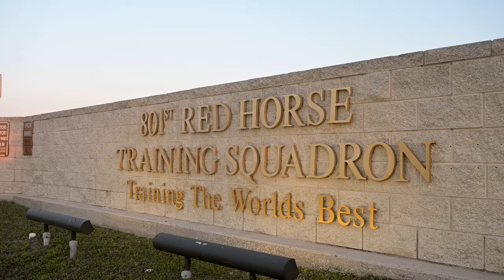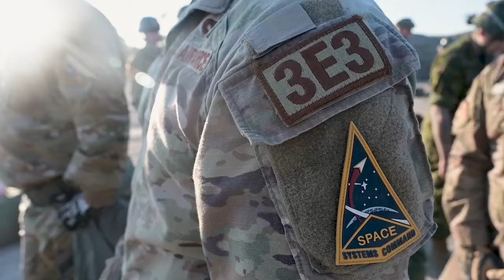Readiness Challenge X day 4: civil engineers demonstrate full spectrum work abilities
U.S. Air Force Civil Engineers and international partners compete in Readiness Challenge X at Tyndall Air Force Base, Florida, April 24, 2024. Readiness Challenge X is a capstone event for Department of the Air Force civil engineers to demonstrate their readiness and capability to conduct full-spectrum, integrated base response and recovery operations in contested, degraded and operationally limited environments

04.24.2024